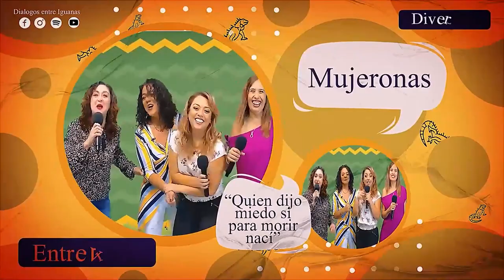El deseo de ser papás es algo común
El deseo de ser papás es algo común, pero ¿qué pasa cuando el método se sale de lo convencional. Nuestra invitada marcela Santana nos plática "Una aventura llamada maternidad" por método invitro, en Diálogos Entre Iguanas.